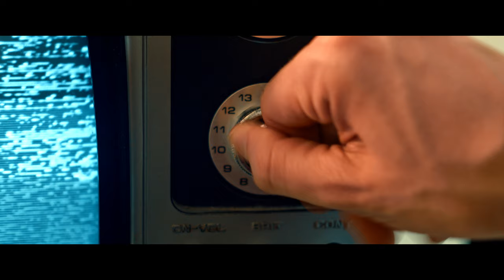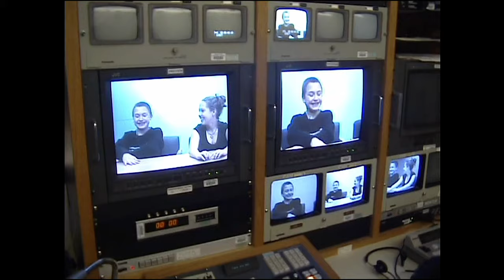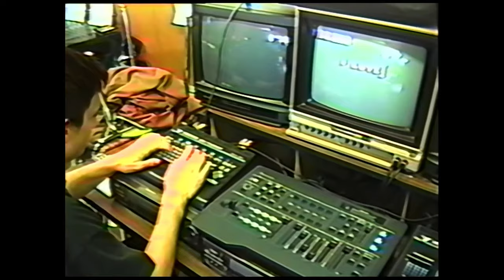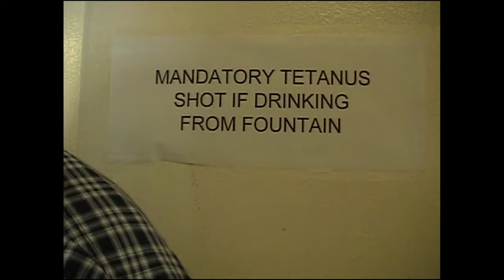Archives - Capstone Art Component - 4K Ver. A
This is one path from my interactive film, Archives, that I presented as my capstone art component. It contains a video retrospective of the Arts and Communications Magnet Academy as well as a short narrative piece preceding it. For a recording of one of the interactive sessions where you can see what it looked like to have people voting on it, see the